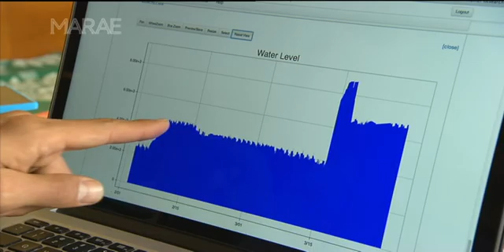WaterGenie: water scarcity, dew and the Namib Desert beetle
Imagine collecting water from fresh air...even in a desert. The Namib Desert beetle harnesses water from dew. It is the inspiration behind WaterGenie. The brainwave of far north based entrepreneurs, Peter-Lucas Jones and Keoni Mahelona, on how to conserve and collect water.